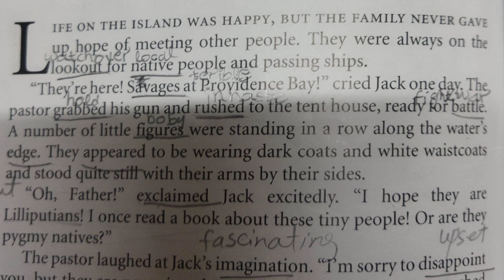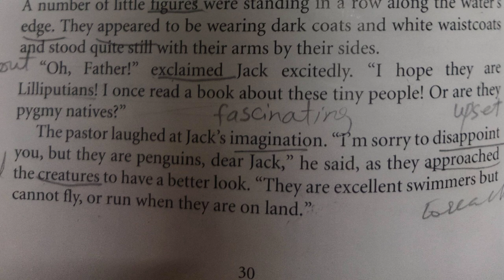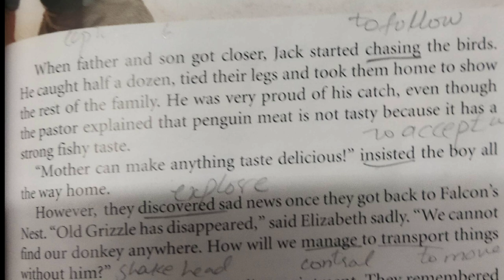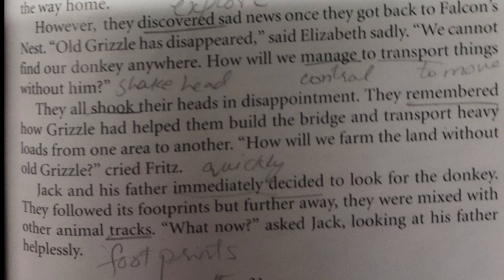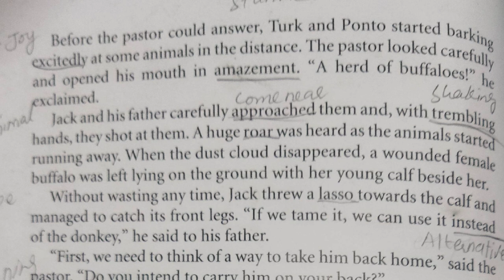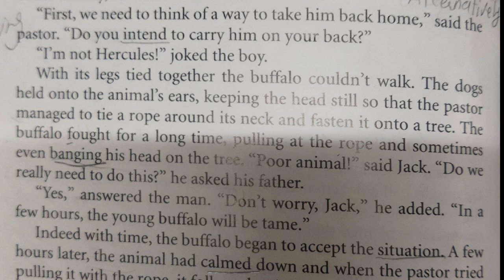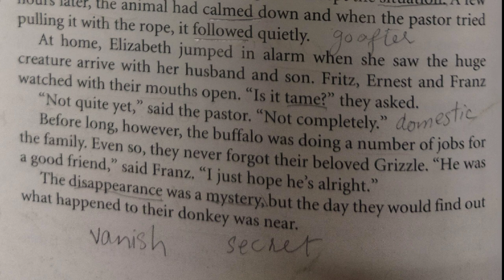Novel Swiss Family Robinson Class 6 Chapter# 7 Explanation